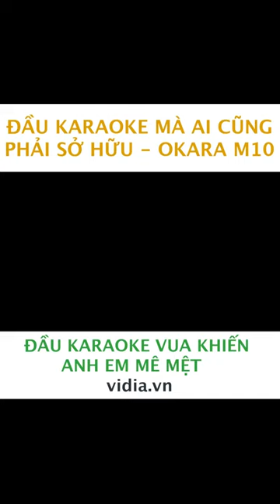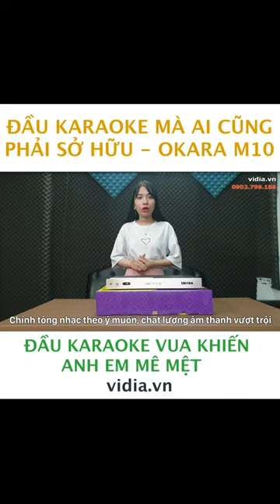Okara M10i - Đầu Karaoke Ai Cũng Muốn Sở Hữu - Vidia 0902699186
- Đt tư vấn: 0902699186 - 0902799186
-- Nhantin.vidia.vn